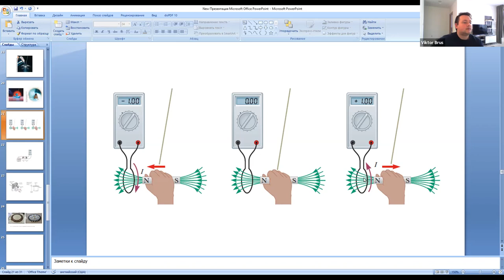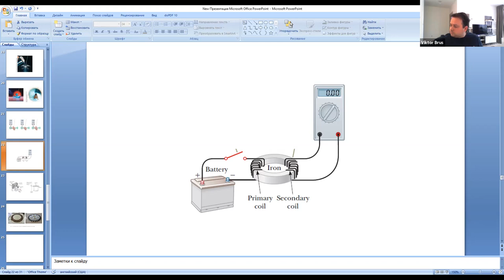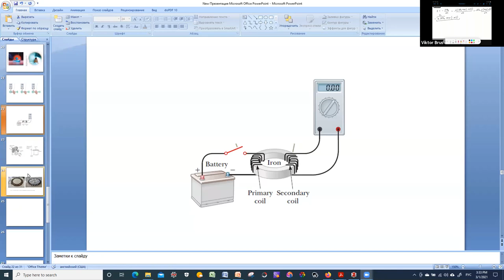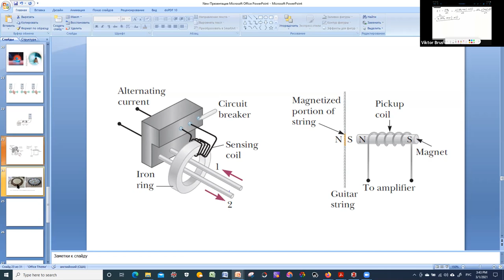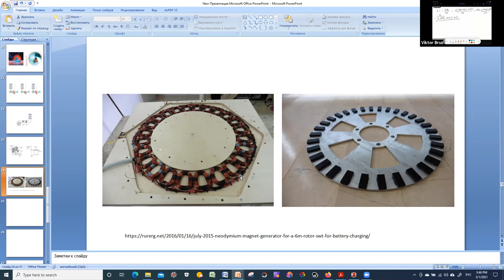22. Faraday's Law of Induction - Physics 2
We will use the following books that you can download free of charge:

1) University Physics, Volume 2, Ling et al., ISBN 13: 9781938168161, Publisher: OpenStax,
2) University Physics, Volume 3, Ling et al, ISBN 13: 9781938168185, Publisher: OpenStax,